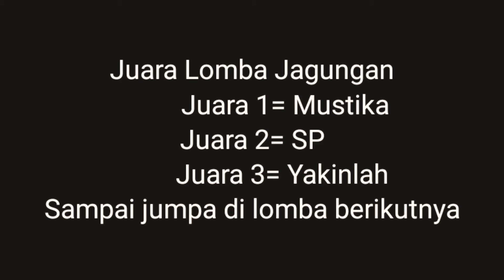Hasil Lomba Perang Bintang Lapak Lindry Jaya Brexit|Mustika Kembali Berjaya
Inilah hasil lomba perang bintang(lomba jagungan) lapak lindry jaya brexit...
Juara 1 = Mustika
juara 2  = SP
juara 3  = Yakinlah
Terus kawal chanel kami..